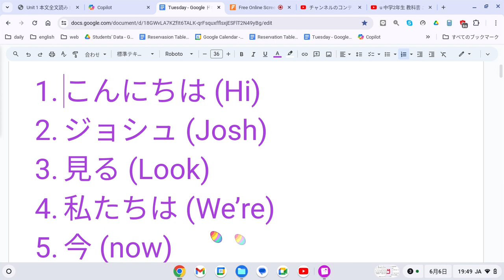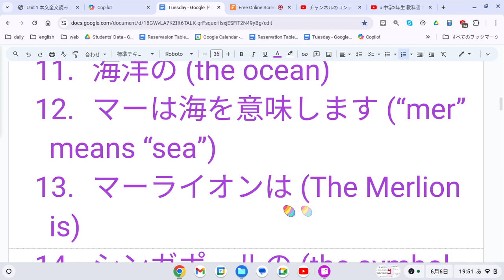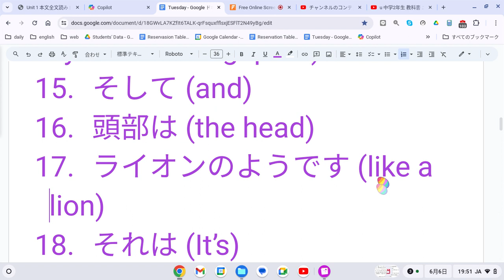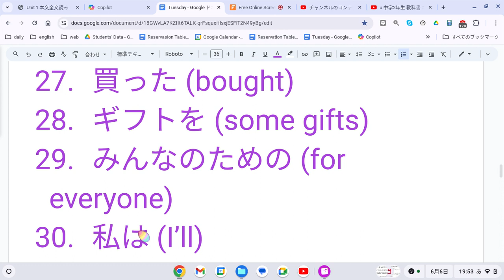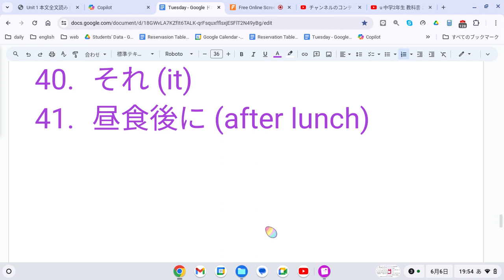えいご おんどく 203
こんにちは (Hi)
ジョシュ (Josh)
見る (Look)
私たちは (We’re)
今 (now)
マーライオン (Merlion)
公園 (Park)
私は (I’ll)
見せる (show)
あなたに (you)
海洋の (the ocean)
マーは海を意味します (“mer” means “sea”)
マーライオンは (The Merlion is)
シンガポールのシンボル (the symbol of Singapore)
そして (and)
頭部は (the head)
ライオンのようです (like a lion)
それは (It’s)
8.6メートル (8.6 meters)
高いです (tall)
そしてそれは (and it)
70トンの重さがあります (weighs 70 tons)
多くの (A lot of)
人々が (people are)
写真を撮っています (taking pictures)
私は (I)
買った (bought)
ギフトを (some gifts)
みんなのための (for everyone)
私は (I’ll)
与えるだろう (give)
あなたに (you)
クッキーを (cookies)
ジョシュさん (Josh)
見てください (Can you see that)
フェリスホイール (Ferris wheel)
私たちは (We’re)
するつもりです (going to)
乗る (ride)
それ (it)
昼食後に (after lunch)